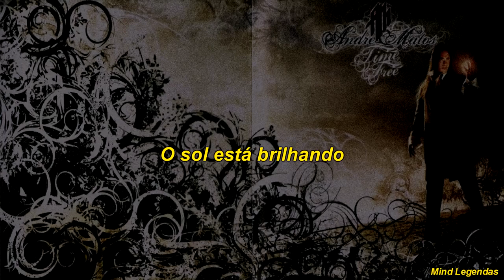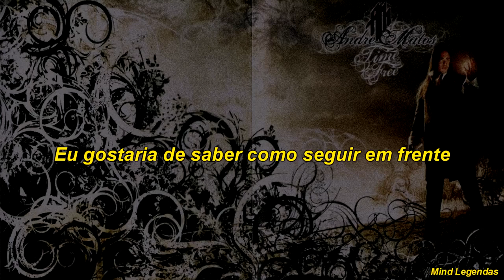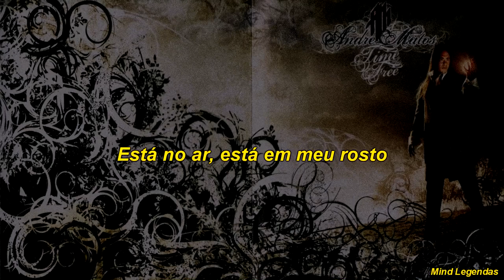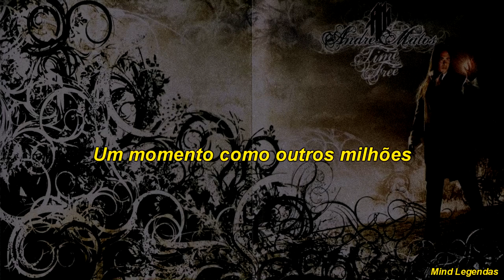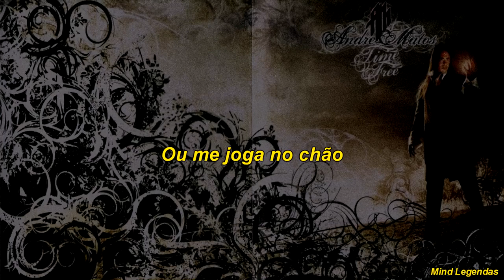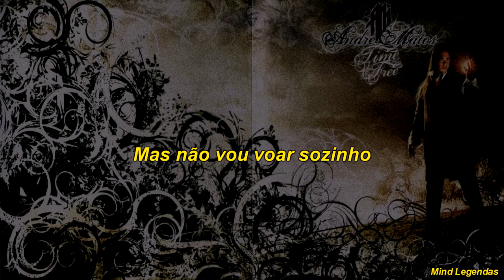Andre Matos - Letting Go Legendada (PT-BR)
Andre Matos - Letting Go
Time To Be Free (2007)

A brand new day at last is born
The first wave breaks on the shore
The sun is shinning bright

Across the centuries of pain
My heart is rising again
Did you hear all my cries?

I'm on the edge to turn away
I can't explain
But I don't want to be alone
It's in the air, it's in my face
It's everywhere
I'd like to know how to carry on

I ask myself in the end
Was everybody just lying

And if you are longing to be free
You better think of a way
To find some love in your heart

I can't explain
It's everywhere
And now I know how to carry on

Falling with the rain
To meet you once again
Set me free
Flying to ever more
But I won't fly alone
Can't you feel me letting go?

A moment like a million more
Let me hold you for a while

Just strangers now
Or have we met before?
It's up to you to treat me well
Or throw me on the floor?
There's a reason why
We live and die
In the end only
A footprint stay behind

There's a time for love
Time for pain
Have you seen how pictures
Melt down with the sky?
Letting go
Letting go
Letting go

But I dont fly alone